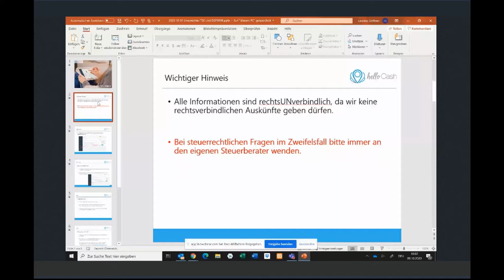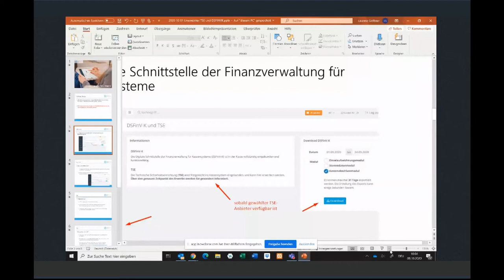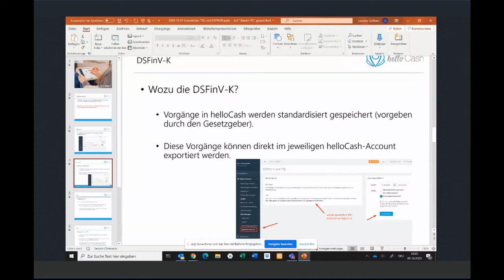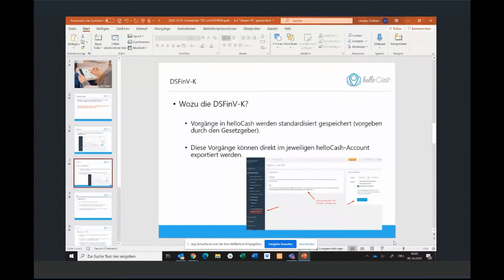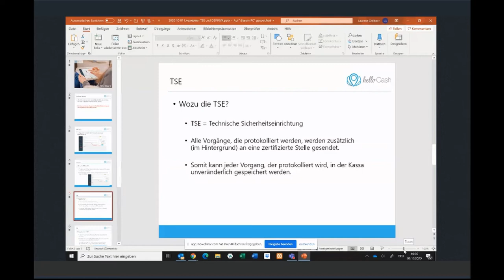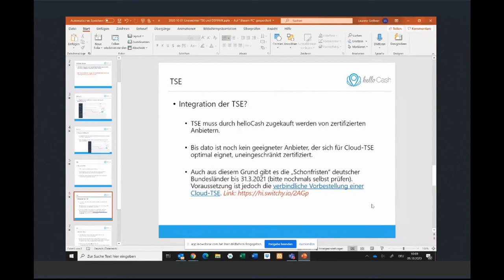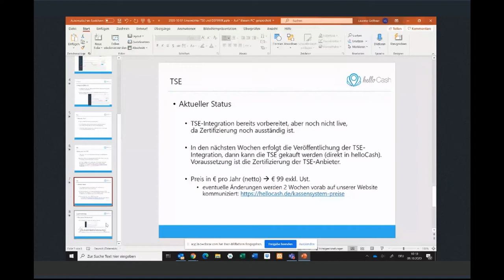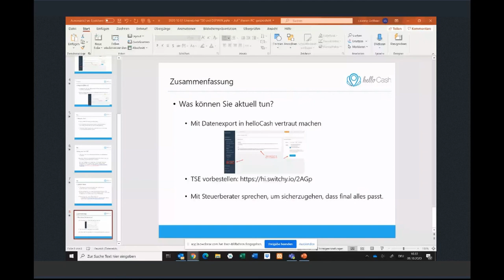Informationen zur TSE und DSFinV-K [Webinar]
In diesem Webinar ging es um die DSFinV-K und die TSE (Technische Sicherheitseinrichtung). Die DSFinV-K sorgt für einen standardisierten Datenexport, während die TSE nachträgliche Manipulationen von Vorgängen in der Kasse verhindert.

Wir erklären dir im Video, wie wir im helloCash Kassensystem diese wichtigen Teile der deutschen Kassensicherungsverordnung umsetzen, und beantworten Fragen der Webinar-Teilnehmer.

Schau auch gerne regelmäßig auf unserer Website und in unserem Blog vorbei, um informiert zu bleiben: